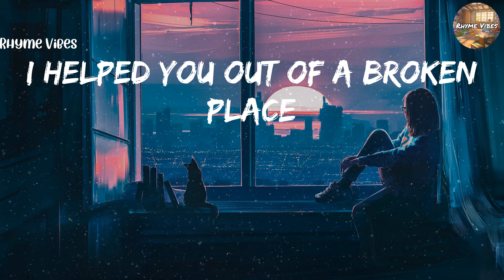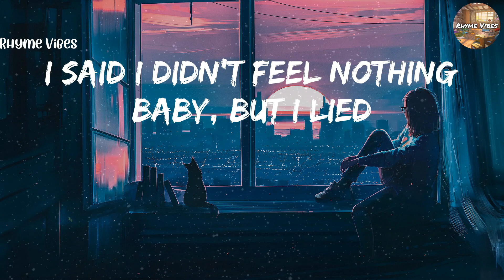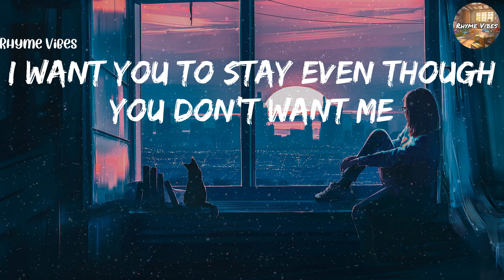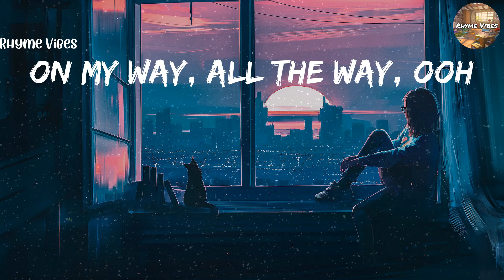The Weeknd - Call Out My Name (Lyrics)